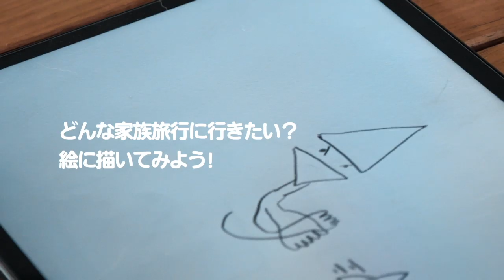【銀山温泉/羽黒山】1泊2日じゃ物足りない！最高の景色へカップルで行ってきた！in山形県【47/日本一周】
日本一周68日目は山形県/ 尾花沢市エリア！
今回は、絶景として有名だけど、めちゃくちゃ行きづらい観光地へ行ってきましたー！
めちゃくちゃ山奥にある秘湯・銀山温泉や石段を約2500段登る羽黒山などなど、絶景として知られているけど、めちゃくちゃ行きたくない場所へ！笑
言葉では表せれない分、写真にして綺麗に残してきたので、是非ぜひ長期休みなどを使って土日だけじゃ中々行けない旅をしてみてください〜！！

今日の一言「北海道来たのに雨続きでももう嫌や…」

動画内でも紹介してますが、僕たちふたりが
子供達がママとパパに週末サプライズ旅行を企画するお手伝いをしてきましたー！！
とりあえずめっちゃ緊張した…😂
もっと詳しく見たい方はこちらから！

カップルで軽キャンに乗って日本一周旅の様子を1日おきに配信してます。
このチャンネルが旅や写真を撮るきっかけになってくれたら嬉しいです。

→twt2.jp

✍️ふたりのリアルタイム＆写真は各SNSにて更新中。